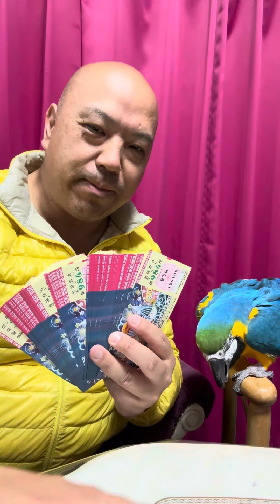2024年1月11日